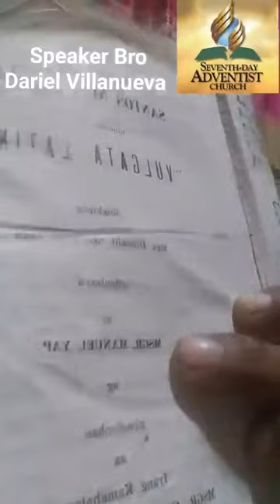Hinamon si FATHER DARWIN GITGANO at ang ibang CFD - sa debate o Dialogue ni DARIEL VILLANUEVA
kailangan ni bro Dariel ang manga DEbater nyong lahat, welcome kayu sa live ni Dariel Villanueva